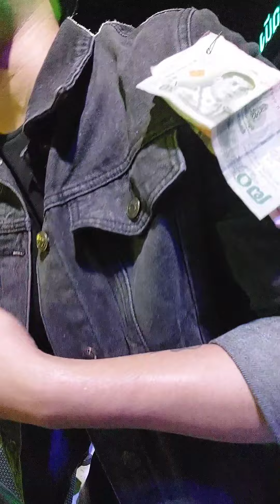ใจหล่นที่หน้าฮ้าน แสดงสด เบียร์ พร้อมพงษ์